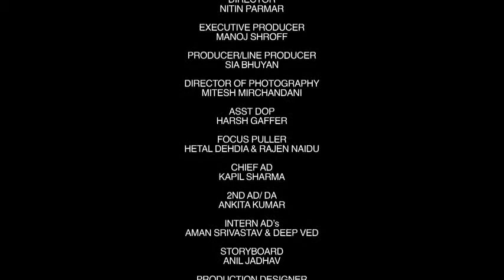BIG BAZAAR Towel TVC